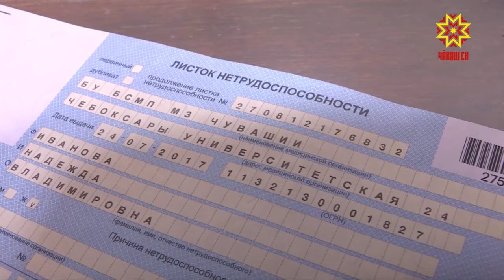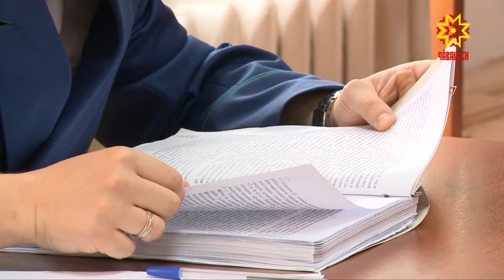Право ыйтăвĕсем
Малалла право ыйтăвĕсемпе çыхăннă хыпарпа паллашма пултаратăр. Тата çавăн пекех паха та йӳнĕ тумтир ăçта туянма пулнине те пĕлĕр. Эпĕ вара сирĕнпе сывпуллашатăп. Чипер юлăр.